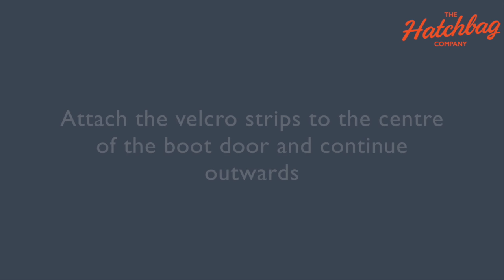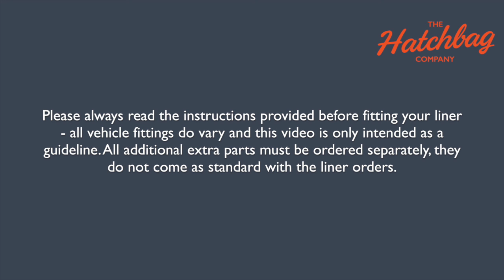The Hatchbag Company - Supercut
to view our full product range now!
Video showing our full product including all accessories, and our tips for fitting, cleaning and removing your boot liner.
A high quality tailored PVC liner is perfect for protecting your car from dogs, dirt and damage. Whether you play golf, work in a trade or enjoy gardening this is the product you need to protect your car!